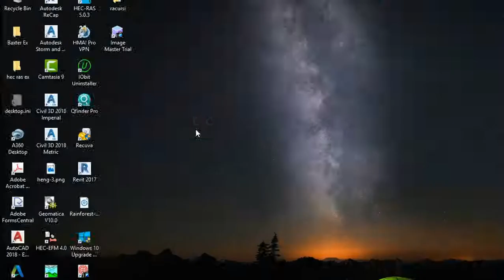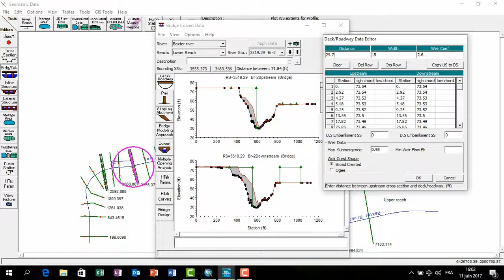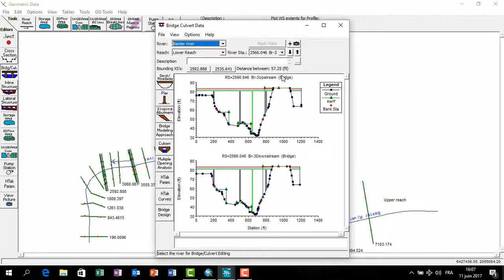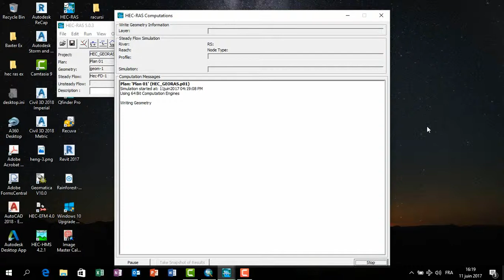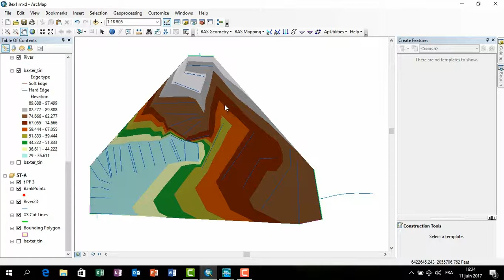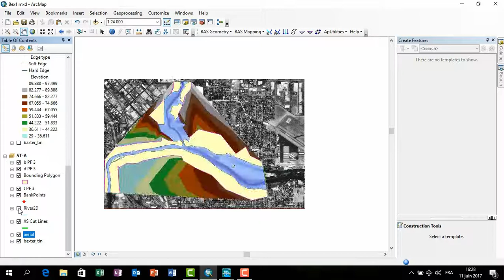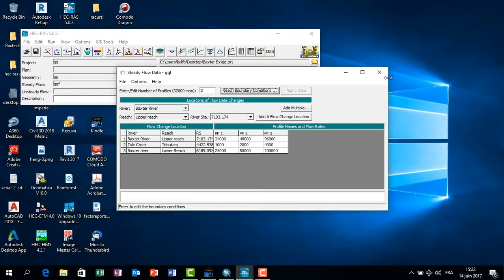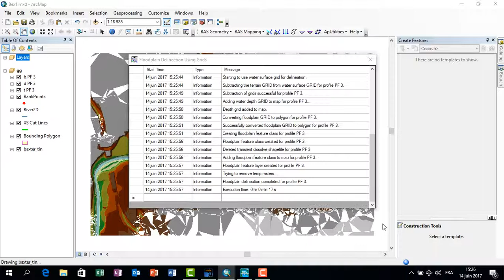Master Flood Mapping with HEC-RAS: A Comprehensive YouTube Tutorial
Step into the world of flood mapping with our in-depth video on using HEC-RAS, the industry-leading hydraulic modeling software. Designed for engineers, hydrologists, and water resource professionals, this tutorial walks you through the essential steps to simulate and analyze flood behavior, channel flow, and inundation patterns with precision and efficiency.

What You’ll Learn:
📊 Data Preparation: Learn how to gather and input critical data, including topographic information, river geometry, and hydraulic structures.
🌊 Model Setup & Simulation: Follow step-by-step instructions to set up the model, run simulations, and interpret results for accurate flood mapping.
🏞️ Real-World Applications: Explore case studies showcasing HEC-RAS's practical use in predicting flood extents, depths, velocities, and other critical parameters.
✅ Flood Risk Assessment: Discover how HEC-RAS supports emergency planning, infrastructure design, and community resilience strategies.

Gain hands-on insights into using HEC-RAS for flood management projects.
Understand how this powerful tool improves decision-making for flood control and water resource planning.
Learn actionable techniques for leveraging GIS integration and advanced hydraulic modeling to tackle real-world challenges.
🔔 Don’t miss this expert guide to mastering HEC-RAS for flood mapping and enhancing your engineering skills. Watch now!